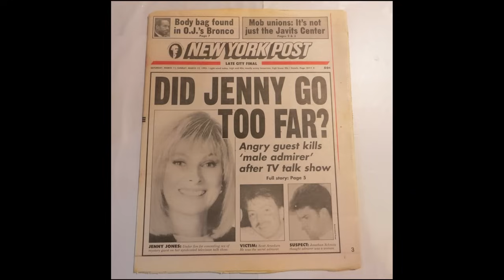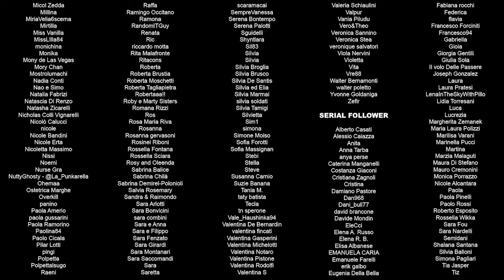Jonathan Schimtz - Talk Show Mortale - C&C Capsule - 53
Jonathan Schimtz è andato al Jenny Jones Show convinto che la sua anima gemella volesse dichiarargli il suo amore di fronte a tutta l'America. Non si aspettava però che la sua anima gemella non era chi credeva e che la dichiarazione fosse al confine tra il serio e il faceto, complice la produzione. E Jonathan all'inizio sembra prendere bene lo scherzo, ma poi il panico lo prende e la situazione degenera in tragedia.

Capitoli:

00:00:00 | Intro
00:00:39 | Sigla
00:00:53 | Ringraziamenti Patreon
00:04:27 | Jonathan Schimtz va al Jenny Jones Show per la sua Secret Crush
00:35:41 | Il processo alla tv aspazzatura e La "Gay panic defense" di Jonathan Schimtz
00:47:26 | I nostri Patreon